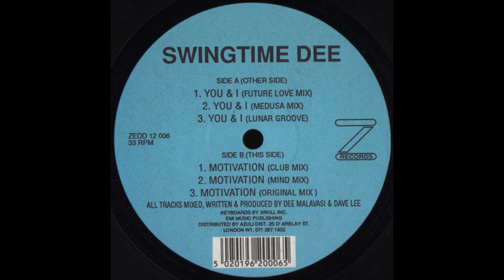Swingtime Dee You & I Future Love Mix